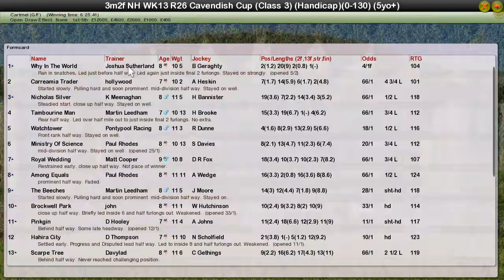NH WK13 R26 Cavendish Cup